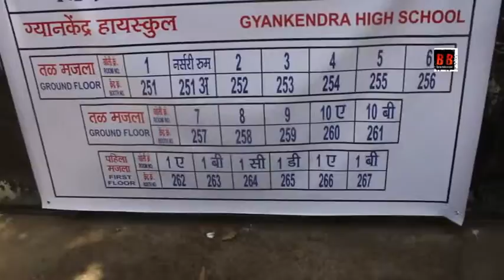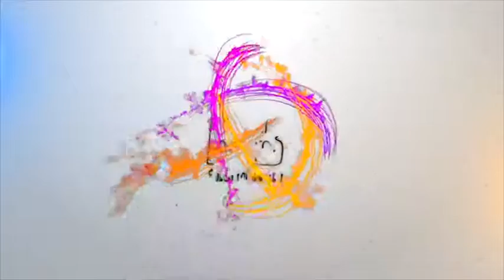Gurpreet Kaur Chadha, Kamaal R Khan And Gurdas Maan Catches Up At The Poll Booth On The Election Day